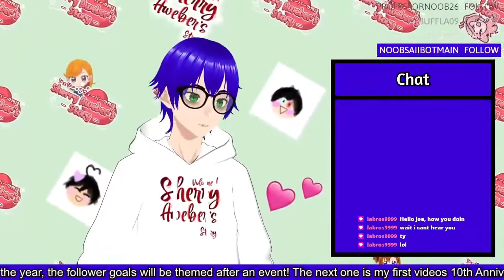Terraria: The Solo Series #2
Wait an edited descritpiton? What happened? Well... the stream crashed three times lol... that's it, that's all.

✱ Featured: Terraria